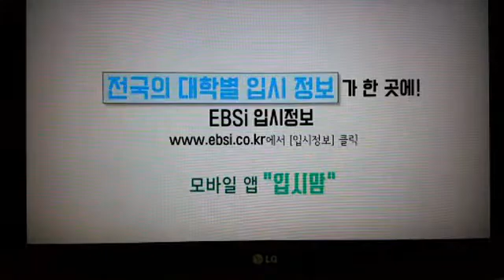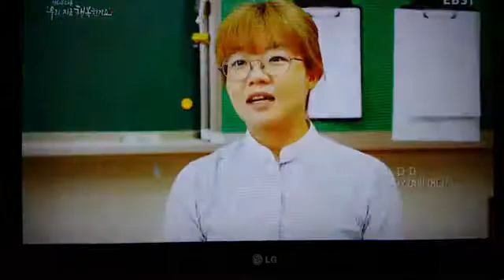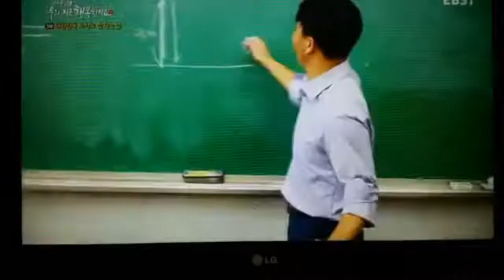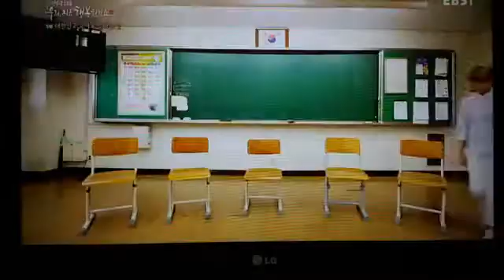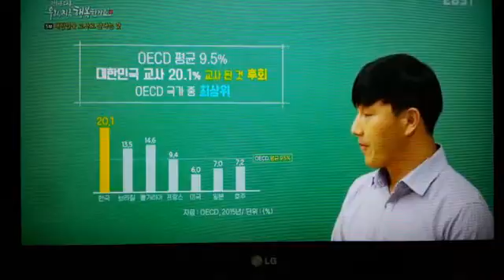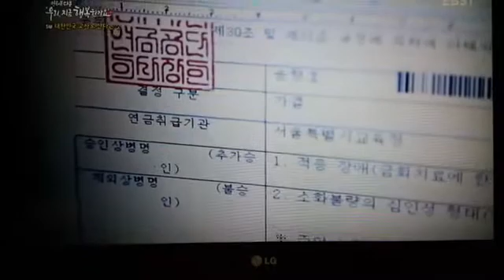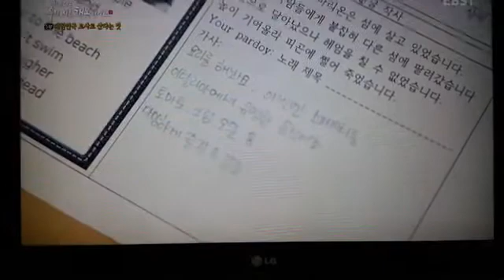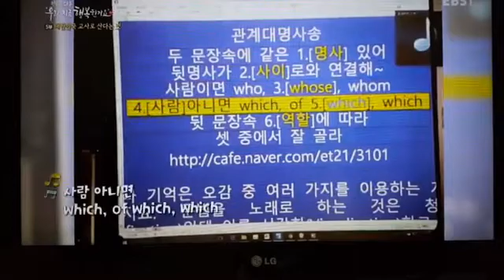지금 우리는 1